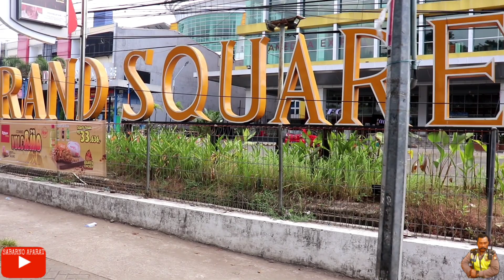Preman Hercules Mengamuk | PREMAN BELUM MAU PENSIUN EPISODE#05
Haii Guyss !!
Vidio Ini Dibuat Hanya Untuk Ingin Menghibur Para Penonton Sekalian .
Mudah - mudahan kalian yang menonton vidio ini dapat menikmatinya...

Jika ada Kekurangan dalam vidio Tersebut ,
Tolong Dimaafkan , Jangan Segan-segan Mengkritik Konten yang kami Buat , Agar Konten Yang akan saya Buat Selanjutnya Bisa lebih baik lagi Dari Sebelumnya.

Jangan Lupa Dukung Channel SABARNO APARAT
tetap Berkembang Dengan Mensubscribe Channel Sabarno Aparat.

Tidak Lupa juga Share ,like dan komen Jika kalian suka , jika kalian tidak suka silahkan Dislike Dan berikan alasan kalian tidak menyukainnya :)

Salam PANGLIMABIRINGMONITOR